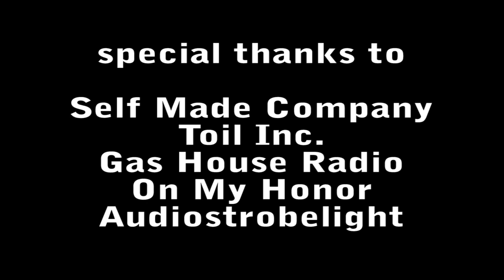JerseyJim Makes A Scene Promo 1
Filmed in association with Art School Dropouts. This video is an introduction to the man known as "Jersey" Jim. Why is he here? what are his goals? They are answered in this introduction video.
Selfmade Co.
Toil Inc.